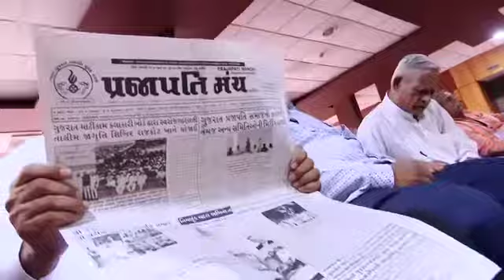All INDIA PRAJAPATI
राष्ट्रीय प्रजापति एकता मिशन